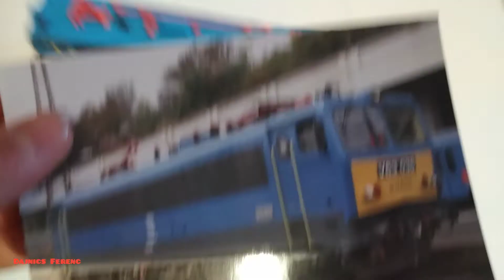Saját építésű 630 008 (Gigant) 2.0 | H0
Elkészült a "Gigant mozdony" teljesen. Személy szerint, mint készítő, meg vagyok vele elégedve. Szerintem egy nagyon szép mozdony család a V63. A mozdony pálya száma: 630 008. Még volt egy videóm ezzel a  példánnyal, csak a kasznit cseréltem le és a forgóvázat.
Alapanyagok:
Polisztirol lap (kaszni, szoknya)
Hurkapálca (áramszedő aljak, forgóváz)
Poliform [Szivacs anyag] (forgóváz)
Drót (korlát, kapaszkodók)
Változások az előző modellben:
Kapaszkodók
Kaszni
Forgóváz
Szoknya
A mozdony TELJESEN saját készítésű!
2019